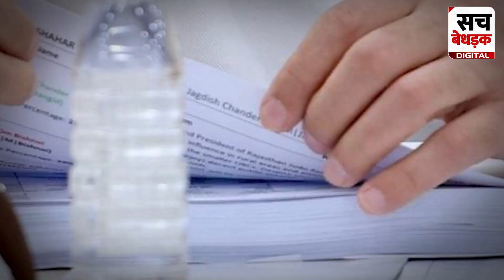Congress list Rajasthan: कांग्रेस की लिस्ट अभी नहीं होगी जारी, इन सीटों पर फंसा पेच !